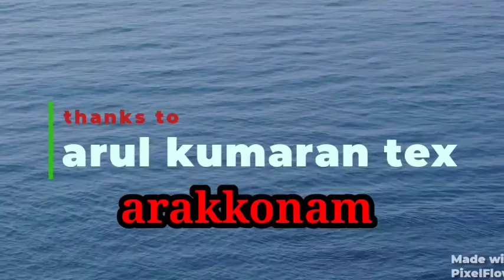merry chirstmas to all chirstmas 2020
thanks to arul kumaran tex

 அனைவருக்கும் இனிய கிருஸ்துமஸ் நல் வாழ்த்துக்கள்
இந்த அலங்கார காட்சி நீங்கள்
திருத்தணி சாலையில் இந்திரா சிலை அருகில் உள்ள மிக சமீபத்தில் ஆரம்பித்த
நம் நகரில் அருள் குமரன் டெக்ஸ்
கடை வாசலில் பார்க்கலாம்

emil:shivamedia1310@gmail,com